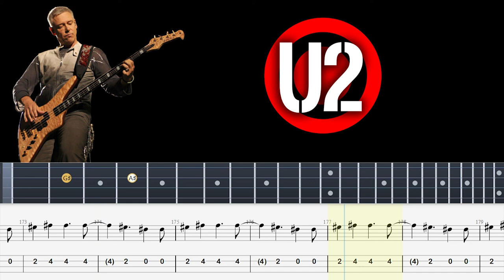U2 - The Electric Co. (Bass Tabs)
U2 - The Electric Co. (Bass Tabs) By  @Chamis Bass
The Electric Co.,
the electric co. bass,
the electric co. bass amp,
the electric co. bass and drums,
the electric co. bass cover,
the electric co. bass solo,
the electric co. bass tab,
the electric co. bass track,
the electric co. bass vs jazz bass,
u2 bass trap,
u2 bass cover,
u2 bass tabs,
u2 bass lines,
u2 bass player,
u2 bass isolated,
u2 bass tutorial,
u2 bass boosted,
u2 bass backing track,
u2 beautiful day bass,
u2 bad bass cover,
u2 beautiful day bass tab,
bad u2 bass,
best u2 bass lines,
u2 the blackout bass cover,
u2 bass cover pride,
one u2 bass cover,
vertigo u2 bass cover,
bad u2 bass cover,
lemon u2 bass cover,
desire u2 bass cover,
gloria u2 bass cover,
u2 desire bass,
u2 desire bass tab,
u2 discotheque bass cover,
u2 beautiful day bass boosted,
u2 drum and bass,
elevation u2 bass,
u2 exit bass cover,
u2 elevation bass tab,
u2 the fly bass cover,
u2 unforgettable fire bass cover,
u2 bass guitar,
u2 bass guitarist,
u2 gloria bass,
u2 gloria bass cover,
u2 gloria bass tab,
u2 gone bass cover,
u2 heartland bass cover,
u2 kite bass cover,
vertigo u2 bass lesson,
one u2 bass line,
u2 lemon bass cover,
u2 one bass lesson,
u2 40 bass lesson,
u2 lemon bass tab,
u2 magnificent bass cover,
u2 mysterious ways bass cover,
u2 mofo bass cover,
u2 magnificent bass,
u2 mysterious ways bass,
u2 pride bass cover,
u2 please bass,
u2 please bass cover,
u2 bass rocksmith,
u2 zoo station bass,
u2 stay bass,
u2 sweetest thing bass cover,
u2 seconds bass,
u2 stay bass tab,
u2 bass tab book,
u2 bass trap lyrics,
u2 bass tabs sunday bloody sunday,
u2 bass tab with or without you,
vertigo u2 bass tab,
u2 ultraviolet bass cover,
u2 ultraviolet bass tab,
vertigo u2 bass,
u2 volcano bass cover,
volcano u2 bass,
u2 vertigo bass backing track,
u2 walk on bass,
u2 wire bass cover,
u2 walk on bass cover,
u2 zooropa bass cover,
u2 40 bass,
u2 40 bass cover